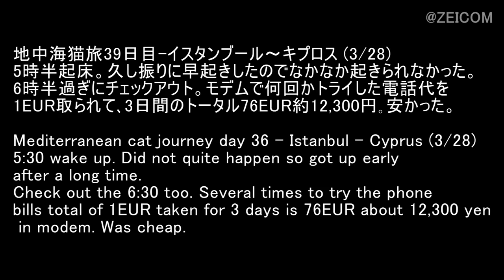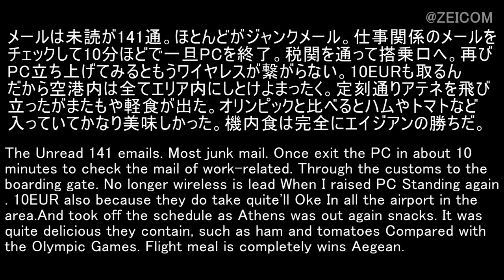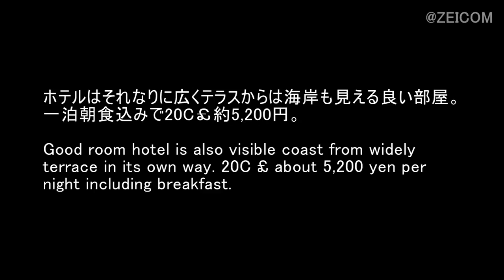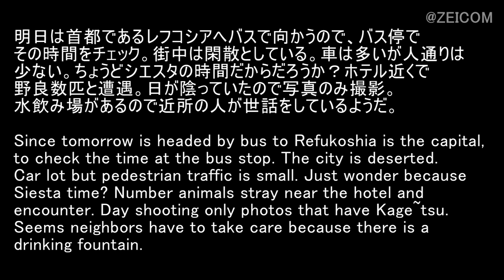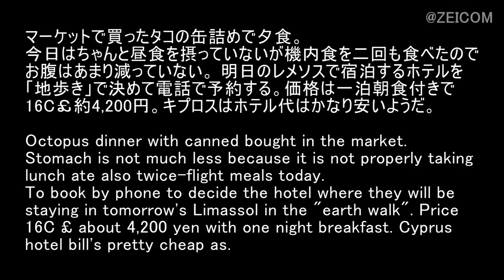Mediterranean Cat trip,Day 39-Istanbul～Cyprus / 地中海 猫旅 39日目-イスタンブール～キプロス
Video travels of cats living in the Mediterranean Sea
地中海に住む猫たちの映像旅行記
生活在地中海的貓的視頻旅行
يسافر بالفيديو للقطط التي تعيش في البحر الأبيض المتوسط